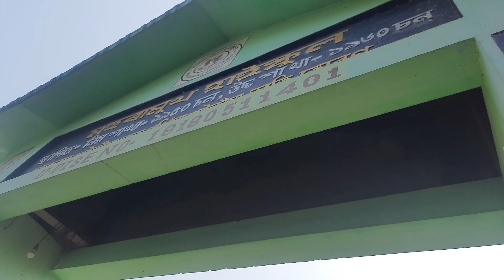গাহৰিক বিছাৰি হাহাকাৰ,😁তিনিজনী শিক্ষাৰ্থী হিয়াৰ ভঙা কান্দোন 😭HSLC EXAM happy vlogs @Mohura mukh